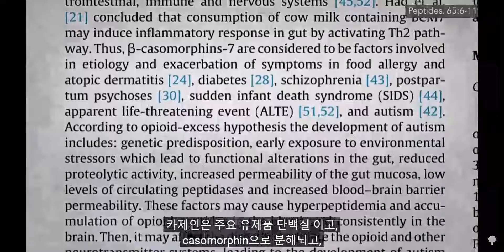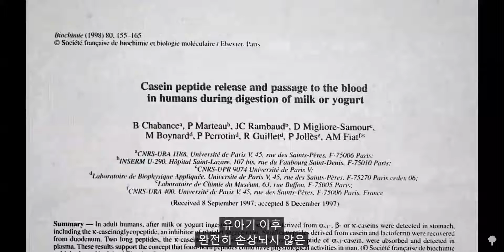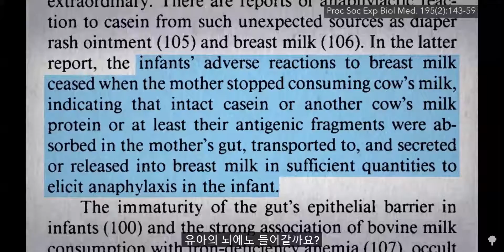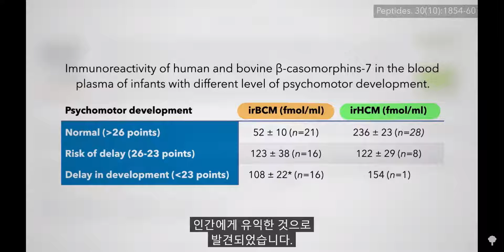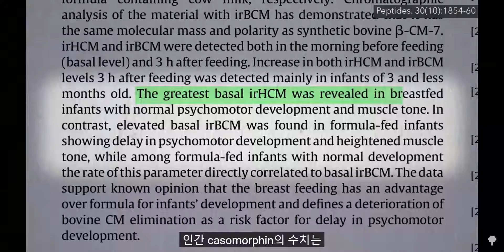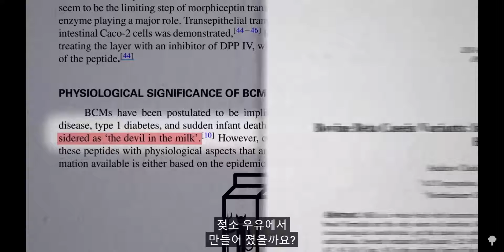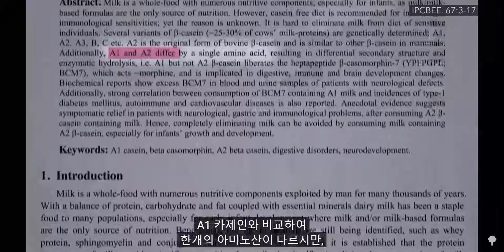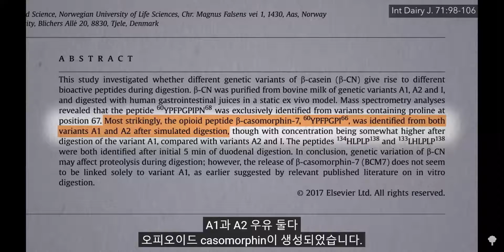A2 우유는 괜찮을까?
안녕하세요. 아이를 바꾸는 시간의 닥터 김지훈입니다.

미국의 비영리 단체인 'NUTRITION FACTS.ORG'의 DR.MICHAEL GREGOR 의 우유시리즈 영상입니다. 유투브로 nutrition facts를 검색하시면 채널에서 영양학에 관한 비디오를 시청 하실수 있습니다.  한글자막 기능을 활용하셔서 구독하셔서 더 많은 영양자료를 찾아보시길 바랍니다.

최근에 A2우유가 출시되어 기존에 판매되었던 A1우유보다 소화가 더 잘되는 우유로 인식이 되고있습니다. A2는 과연 안전할까요?  Dr.Michael Gregor의 영상의 우유에 대한 연구결과를 통해 확인하시길 바랍니다

All credits to Dr.Gregor and the Nutrition Facts.org team.  Special thanks to Josh Kim for the translations.

This video is posted for non-commercial purposes.

닥터김지훈 D.C., D.A.C.N.B. 카이로프랙터 기능신경학 전공
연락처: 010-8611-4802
후원: 우리은행 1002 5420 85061

학위
캐나다 University of British Columbia 졸업 (Bachelor of Arts, Psychology Major)
미국 Palmer West Chiropractic College 졸업
California Doctor of Chiropractic License 획득
Diplomate of American Chiropractic Neurology Board. 미국 기능신경학 전공 학위 취득

직위
전 하늘병원 근골격센터 치료사 2007~2008
전 차 의과대 조교수 및 차움 근골격신경센터 치료사 2009~2013
전 밸런스브레인 목동센터장 2013~2018
유기농 문화센터 전임교수 2016~2020
유투브 맘스라디오 ‘아이를 바꾸는 시간’ 진행자 2017~2019

참고사항: 국내에서 카이로프랙틱(Chiropractic)은 법적으로 의사로 간주되지 않습니다. 다만 유튜브와 블로그 는 국내에 거주하시는 분들 뿐 아니라 미국과 전 세계 제공되는 컨텐츠이기 때문에 스스로를 '닥 터 김지훈' 이라고 소개하고 있습니다

면책조항: 이 영상은 대중들에게 연구를 소개해 드리기 위한 교육용 자료이며 의학적 조언 자격을 충족하지 않습니다.